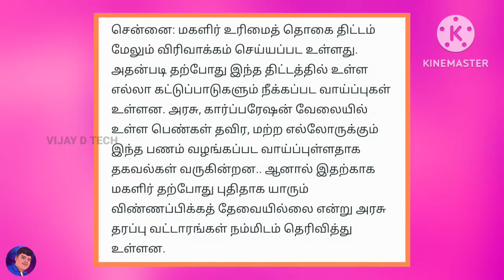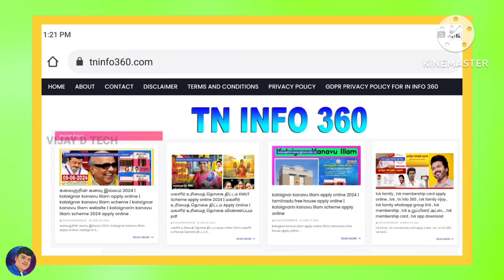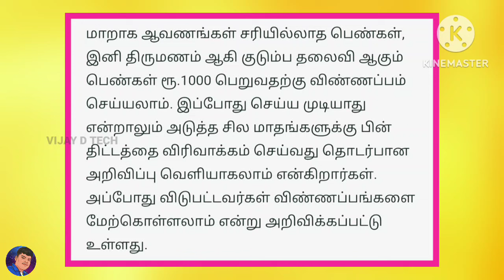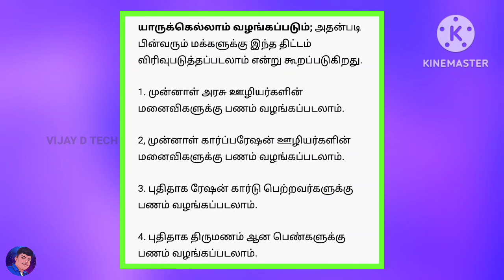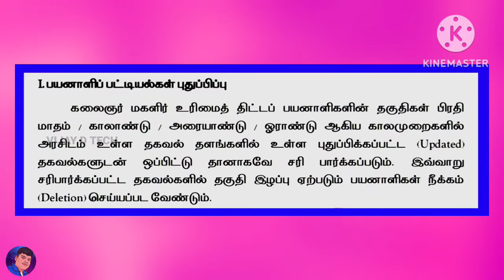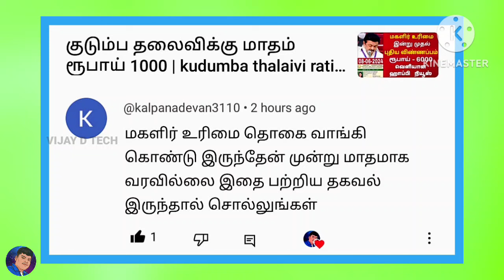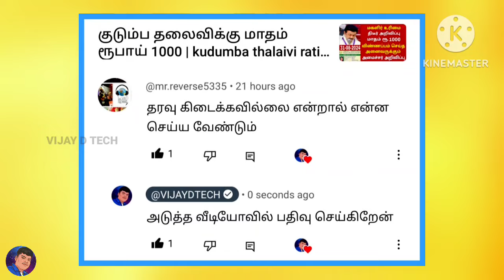குடும்ப தலைவிக்கு மாதம் ரூபாய் 1000 | kudumba thalaivi ration card 1000 | kudumba thalaivi 1000 rupe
வங்கி கணக்கு உள்ளவர்களுக்கு அக்டோபர் முதல் 2 மகிழ்ச்சி செய்தி | Bank news in tamil | State Bank news